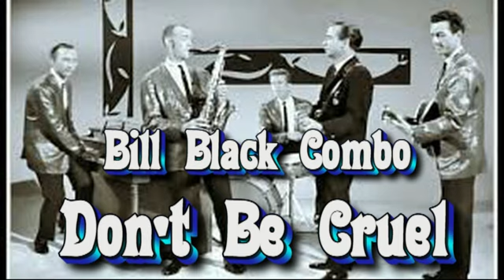Bill Black Combo Don't Be Cruel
Bill and Scotty Moore were doing night clubs around the Memphis area when Sam Phillips asked them if they'd do a session with a young artist he had. They weren't very impressed with the artist, but thought he had potential. Years later, Bill left Elvis to start his own group and had a string of hits like this one in 1960.